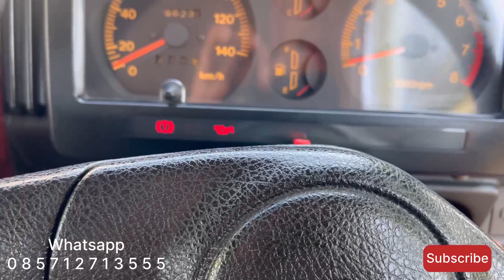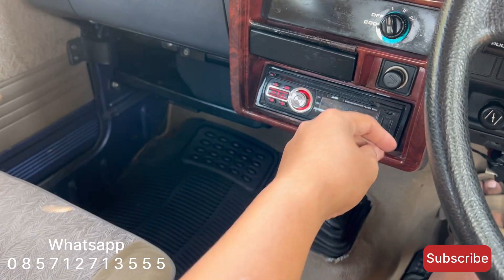Dijual | Katana GX 2006 last edition, istimiwirr bosku. Kapan lagi 😍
Bismillahhirohmannirohim

Dijual Katana GX 2006 Last edition Istimewa

- Nopol H  Semarang, Pajak ON panjang,
- surat2 lengkap faktur ada Noka Nosin akur 100%

• lokasi Bergas, Kab.semarang jawa tengah
• Siap bantu perpajakan tahunan , 5 thnan / Mutasi keluar
• Ready Towing 24jam ( siap kirim ke seluruh wilayah indonesia ) Jujur & Amanah
• whatsapp hanya di Nomor 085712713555
• Follow instagram @garasi kusuma.id
“ SPESIFIKASI
- original Cat, spet ada dikit
- Body full kaleng breng lempeng
- Lantai sasis utuh Nol kropos,
- striping Original last edition
- Ban std masih layak pakai, velg original oem
- kaki² std original, naikan khas katana 2006
- Mesin sehat Std,f10A  AC dingin upgrade Part avanza, klistrikan normal jaya
- Kondisi mesin kering, no rembes oli, tarikan mesin enteng
- Interior full original istimewa, Beach, bersih terawat,
- Dasbor mulus masih ngulit njeruk

Over all mobil siap pakai, siap untuk nostlagia,/ dikoleksi

Harga 110JT nego sampai Deal